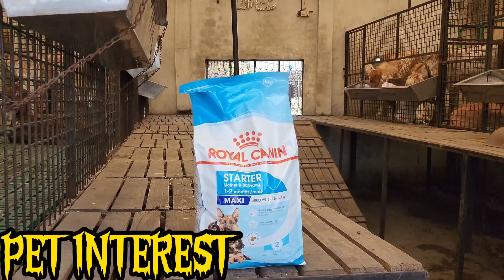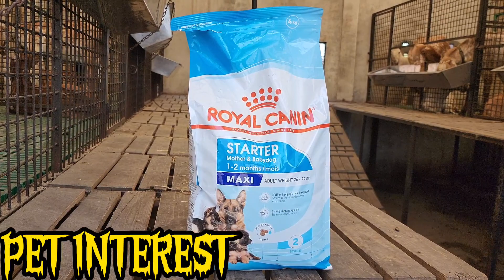Wooly Coat Siberian Husky Pups For New Home in Lahore|Dog Kennel in Pakistan|Husky For Sale Lhr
Asslam o Alikum Guys Aj ki Video m Ma Apko Apni Siberian Husky k Top Quality k wooly Coat  Pups Dikhau ga jo k For sale han ap mj s contact kr skty han 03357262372.

Wooly Coat Siverian Husky Pups For New Home in Lahore
Siberian Husky for sale in Lahore
suberian husky for sale in Lahore
husky puppy for sale
Dog for sale in lahore
dog for sale in pakistan
Dog Kennel in Lahore
dog kennel in pakistan
Dog Lover
Husky Lover
wooly coat husky for new home
long coat husky for sale
siberian husky
dog market in pakistan
dog prices in pakistan
kutto k shouqeen
dog price in lahore
dog market